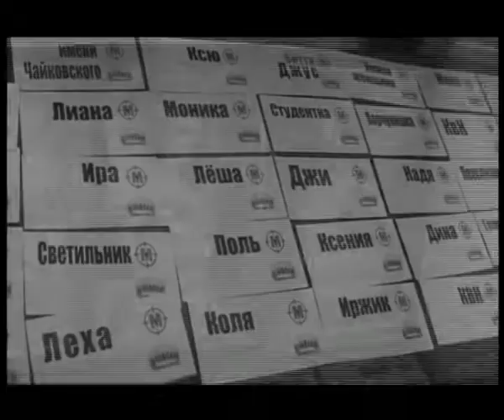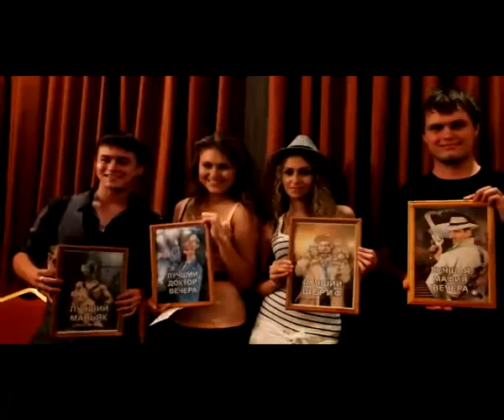Мафия, Город просыпается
Интеллектуальный клуб «Город просыпается» со вторника по субботу проводит неформальные встречи в форме настольных и психологических игр. Самой популярной из них является «Мафия».

Одна из главных целей - это развитие личностных и коммуникативных качеств игроков, ну и конечно же новые эмоции и время проведённое с пользой в хорошей компании.